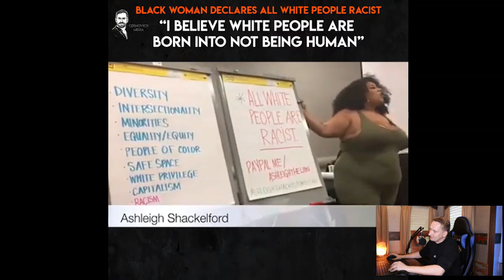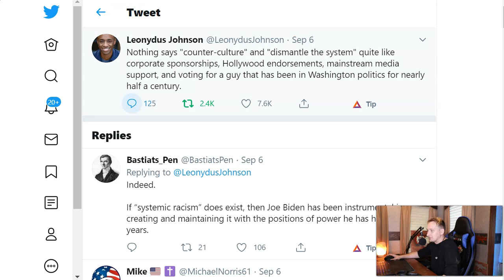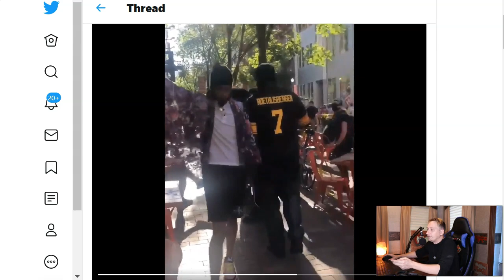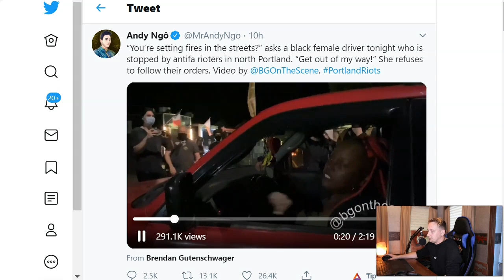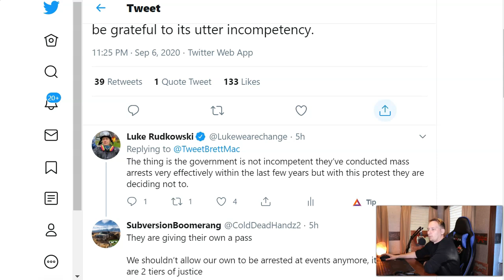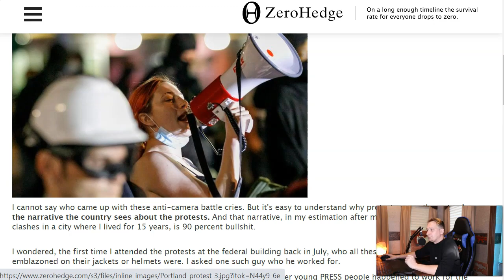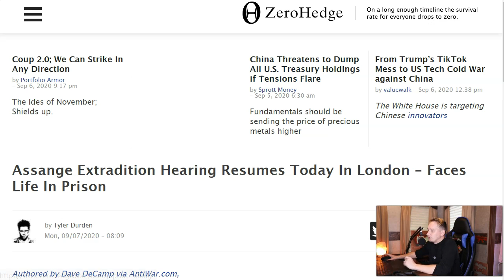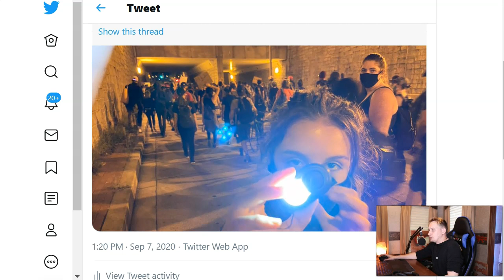How Are People Allowing This To Happen?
In this video we explain, what on earth is going on with "racial inclusion," Julian Assange and the protest movement in the United States.